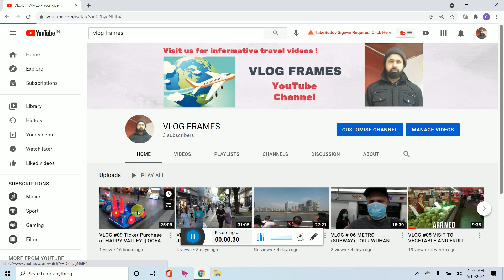Subscribe our new YouTube channel